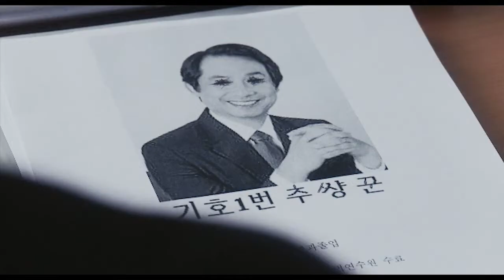Anti Gas Skin Trailer (2013)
Anti Gas Skin (2013)

2009 - election day in the capital city of Seoul. Four people roam the city looking for a gas mask wearing serial killer for different reasons. Young werewolf Mi-Joo wants to be killed by the serial killer to overcome her trauma. Sang-Jun Joo is the leading mayoral candidate, but has been threatened that he will be killed if he wins. Traffic cop Bo-Sik wants to catch the serial killer, because he thinks of himself as a superhero. Lastly, American marine Patrick is after the serial killer, because he believes the serial killer killed his girlfriend. These four people meet on election day.

Release Date: August 22, 2013
Hangul: 방독피
Director: Kim Gok, Kim Sun
Language: Korean
Country: South Korea
Cast: Park Ji-Hwan, Jang Liu, Jo Young-Jin, Jung Jae-Sik